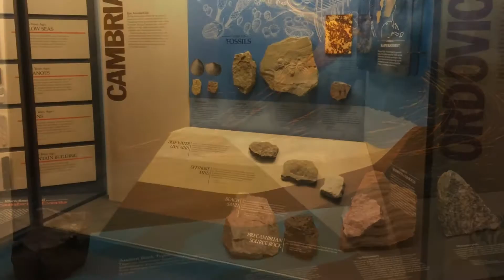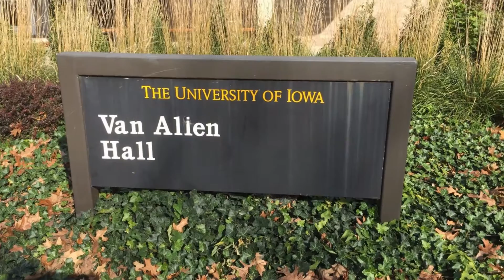Iowa: Iowa City, The University of Iowa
The University of Iowa was founded in 1847. It's the oldest university in the state.

Of architectural note is the Pentacrest at the center of The University of Iowa campus. The Pentacrest comprises five major campus buildings, the most notable being the Old Capitol, which was once the home of the state legislature and the primary government building for the State of Iowa, but is now the symbolic heart of the university with a restored ceremonial legislative chamber and a museum of Iowa history.

The campus is home to several museums, including the Museum of Natural History.

Among the thousands of graduates from the University of Iowa, especially notable alumni include George Gallup, founder of the Gallup Poll, BA, 1923; Tennessee Williams, author of "A Streetcar Named Desire" and "Cat on a Hot Tin Roof" BA, 1938.